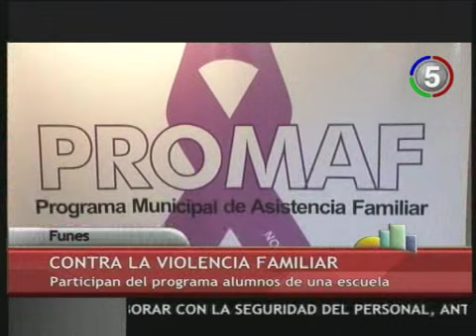CANAL 5 ROSARIO -- BIEN TEMPRANO -- FUNES, CONTRA LA VIOLENCIA FAMILIAR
Participan del programa alumnos de una escuela